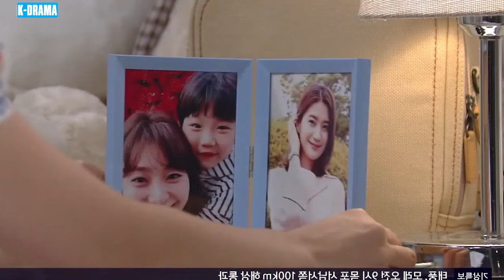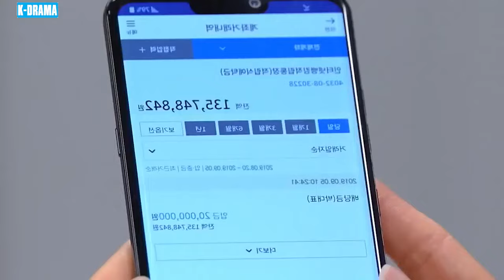PHIM MỚI 2024 | GIA ĐÌNH THÂN YÊU - TẬP 93 | PHIM TÌNH CẢM GIA ĐÌNH HÀN QUỐC HAY VÀ Ý NGHĨA NHẤT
⏯️ Tên Phim: GIA ĐÌNH THÂN YÊU